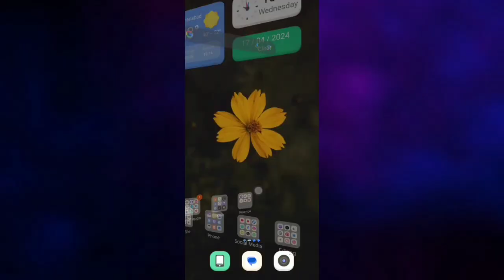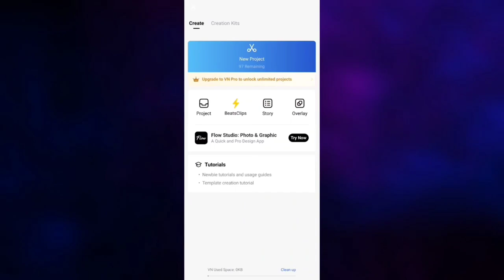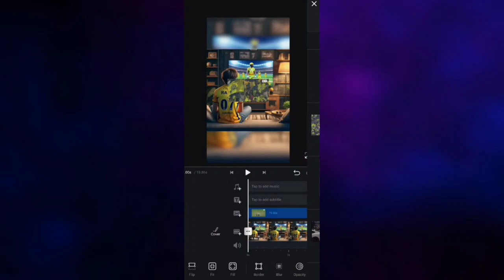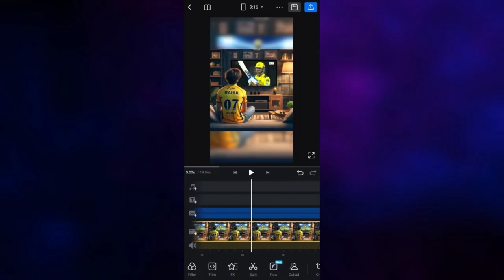IPL Match Watching On TV Viral Reels Editing 😍 || Ai Image Generator - Ghaus Editz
* ipl match reels editing
* csk fans watching match on tv reels
* fan boy watching ipl match on tv
* watching match on tv reels editing
* ipl 2024 match on tv
* ipl match live reels editing
* csk reels video editing tutorial
* ipl match watching on tv video editing
* instagram reels editing tutorial
* ipl ai photo editing
* ipl 2024 ai image generator

Clip Credit :- Jio Cinema
TATA IPL on Jio Cinema FREE

Hashtag Ignore